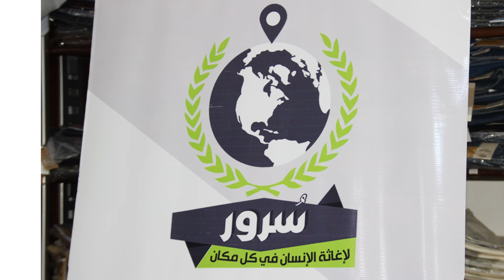مشروع الحقيبة المدرسية 2022 عجلون